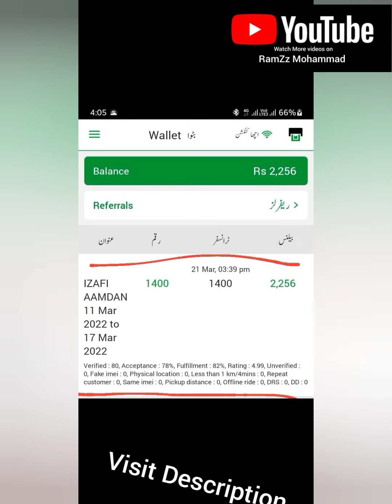BYKEA NE BONUS DEDIYA LEKIN??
السلام و علیکم ! بائیکیا میں رائڈر کے لحاظ سے 4سال کام کیا اور جو سیکھا سب ویڈیوز کی صورت میں محفوظ کر لیا !!
جس بھائی کا کوئی بھی سوال ہو INBOX میں رابطہ کرے !
انشااللّه فائدہ ہے ہوگا آپ کو! جزاک اللّه !

تمام بائیکیا پارٹنرز کے لئے ایک ایسی ٹریننگ ویڈیو ۔۔۔۔
جس کے دیکھنے اور سمجھنے کے بعد ۔۔۔آپ ایسے کام کر سکتے ہیں جیسے ایک TRAINED BYKEA PARTNER
ویڈیو مکمّل ضرور دیکھیں

BYKEA BRONZE CATEGORY SE BYKEA GOLD CATEGORY MAIN JANY KA TAREEQA.

بائیکیا پارٹنرز کے لئے خاص ویڈیوز

BYKEA PARTNERS PORTAL

بائیکیا پارٹنر کے لئے ہر طرح کی رائڈ  مکمل کرنے کا طریقہ !

BYKEA TRAINING PORTAL

بائیکیا کسٹمرز کے لیے سواری ڈیلیوری خریداری خرید لاؤ اور بائیکیا کیش بک کرنے کا طریقہ

یوٹیوب فیس بک پر پوچھے گئے سوالات کے جوابات
QUESTION PORTAL